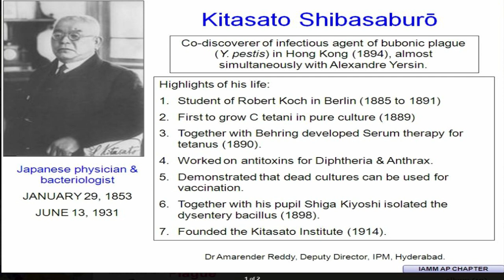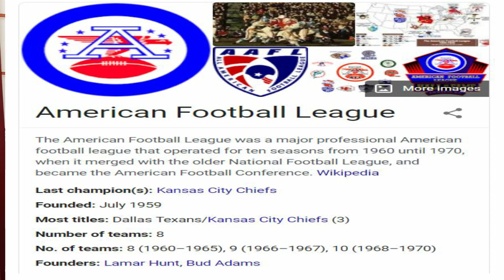Time Travel Tuesday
5 historical facts from this day in history.